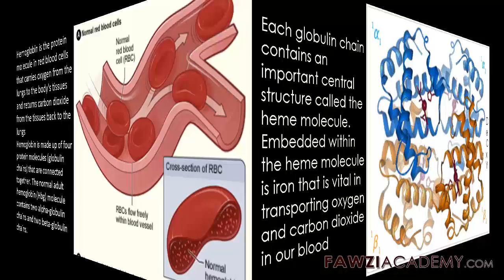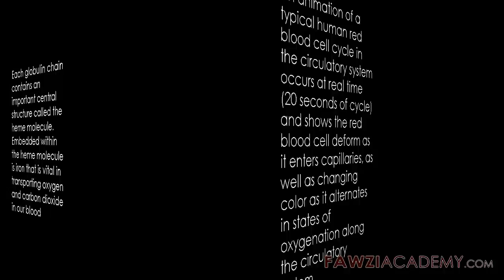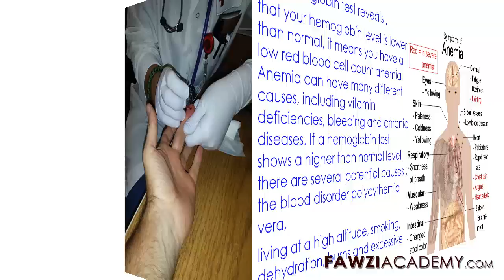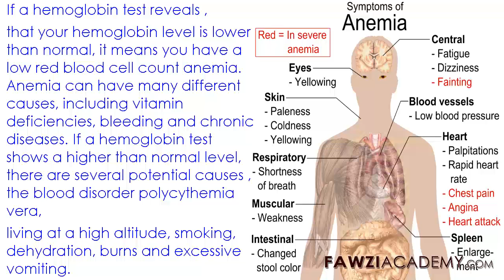¿Cuál es la concentración de hemoglobina Hb anemia prueba de sangre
Se discute cuál es el nivel de hemoglobina estructura, análisis de sangre hgb, definición de la hemoglobina, los niveles normales de hemoglobina, la anemia y la prueba de la hemoglobina,

Basta con hacer clic para más estudios sobre la hemoglobina

Basta con hacer clic para más estudios sobre la anemia

Haga clic aquí para visitar FawziAcademy Sitio Web.

Fawziacademy usar google traductor y traductor Google aplicación para Translat y voz